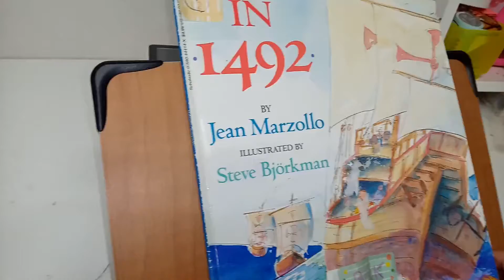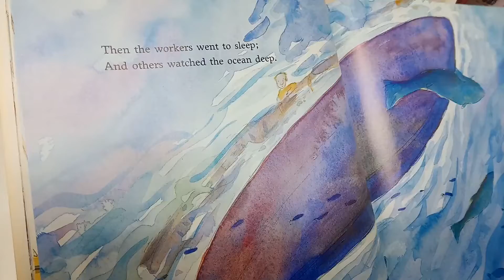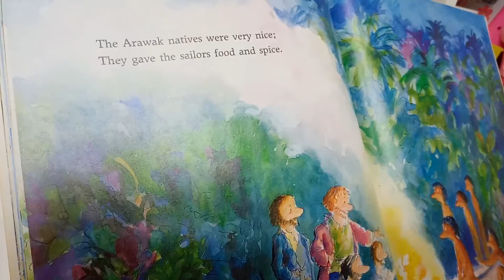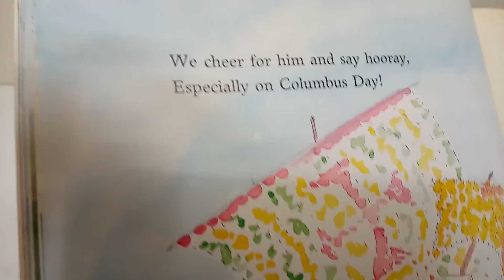IN 1492_Jean Marzollo.mp4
그림Steve Bjorkman_Scholastic